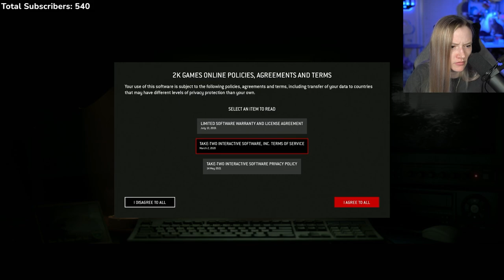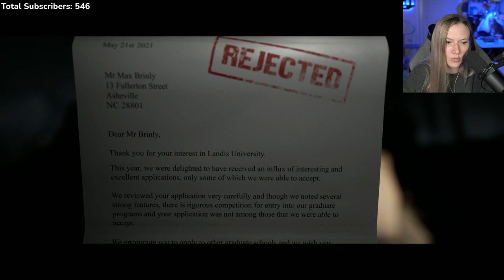Jocelyn Plays The Quarry | Part 1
Welcome dear viewers to Hackets Quarry! I hope you are ready for some fun spooky times! 👻💀